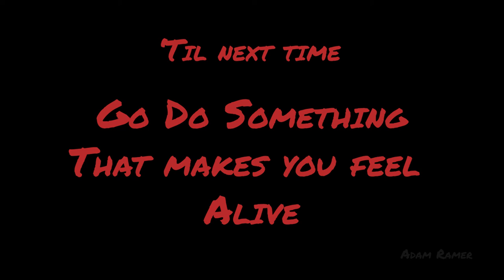This view blew my mind!! (Wrangell St. Elias NP, Episode 3)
Climbing Donaho peak in the Wrangell St. Elias National Park with my friend Luke. The view here was incredible!